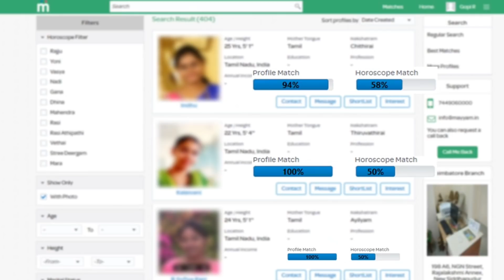முதல்வர் ஸ்டாலினுடன் இணைந்த எடப்பாடி பழனிச்சாமி | நெகிழ்ந்து போன தமிழகம் | TN CM MK Stalin latest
சட்டசபையை சிரிப்பு மழையில் நினைய வைத்த துரைமுருகன் | DMK Duraimurugan Fun Speech | TN CM MK Stalin

நிலைமை ரொம்ப மோசமா இருக்கு - கலங்கிய முதல்வர் ஸ்டாலின் | TN CM MK Stalin latest Speech Tamil News

சீமானுக்கு முதல் ஆளாக ஆறுதல் சொன்ன முதல்வர் ஸ்டாலின் | Seeman | TN CM MK Stalin latest Tamil News

அதிமுகவினரை நெழிக வைத்த முதல்வர் ஸ்டாலின் | TN CM MK Stalin latest Tamil News live News today news

முதல்வரை கலங்க வைத்த காவலாளி | TN CM MK Stalin latest Tamil News live News today news | Breaking News